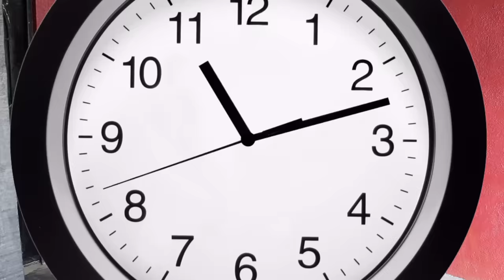GORDITO tiene un SCOOTER nuevo | Hitos | Ramito y Gordito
GORDITO tiene un nuevo SCOOTER y hace lo posible para ayudar a RAMITO a tener uno.